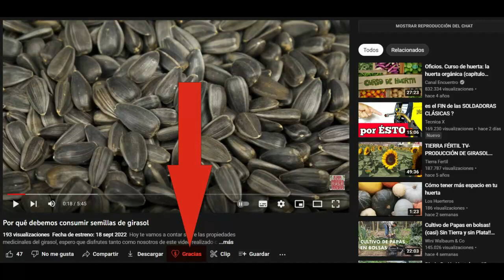Cómo plantar cebollino o ciboulette / Como cuidar cebollino o ciboulette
Esta es una de mis plantas favoritas en la huerta ideal para tener en macetas o pequeños recipientes en un balcón dentro de un departamento con un poco de luz de una ventana. Además, tolera bien zonas sombrías.

Es tan cara y es tan fácil de cultivar  y trae muchos beneficios para la salud que es imposible que no  la tengas en tu jardín o  en tu huerta.